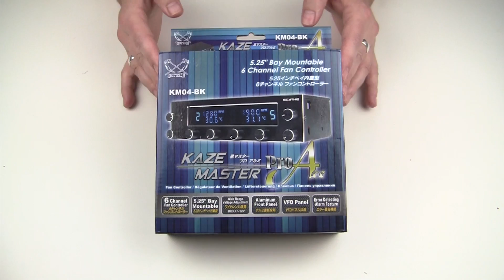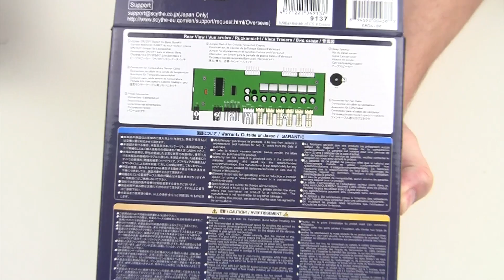Scythe Kaze Master Pro Ace Unboxing / Funktionstest / german / HD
heute kann ich Euch endlich mal wieder etwas Hardware von Scythe vorstellen Hier geht es Heute um die Lüftersteuerung Kaze Master Pro Ace, die auf bis zu 6 Kanälen unterschiedliche Lüfter ansteuern kann.

Zu Demonstrationszwecken nutze ich im zweiten Teil des Videos ( 05:34) die Glide Stream 120 Lüfter von Scythe ( 800 rpm) , die in meinem Fall gar nicht zu hören waren

Wer mich in meiner Arbeit hier mit einer Spende unterstützen möchte, der kann gerne unter  dem folgenden Link eine Spende für mich abgeben. Der Erlös kommt ausschließlich meiner Arbeit hier auf YouTube zu Gute.

( etwas runterscrollen bis zum Spendenbutton)

Ihr findet mich auch im Hardware Forum , auf Twitter und Facebook !

Beste Grüße
Mo

ps.: Danke für Dein Abo !!!